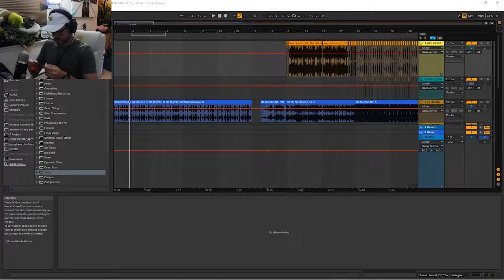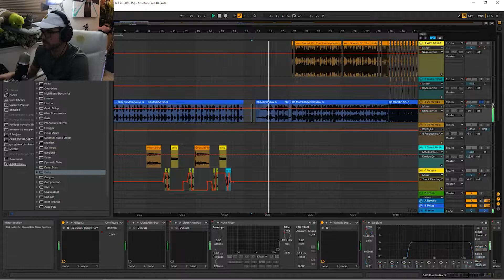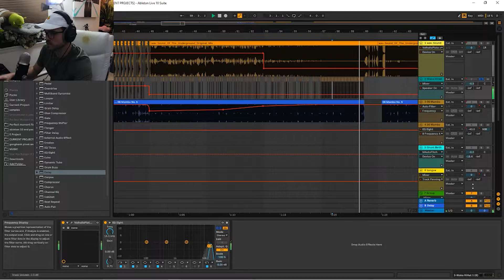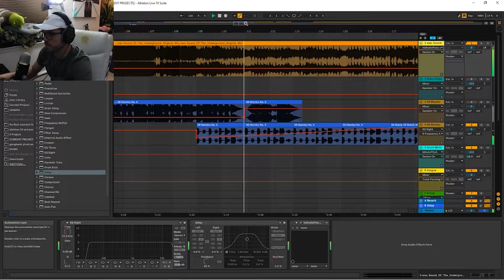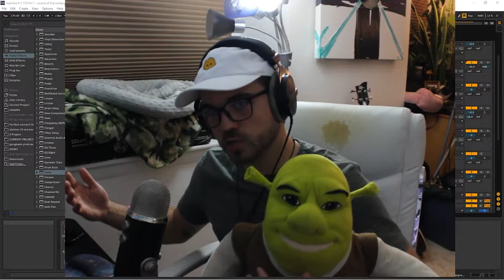Mambo #2 Goes hard as frick! Mashup Mayhem #3